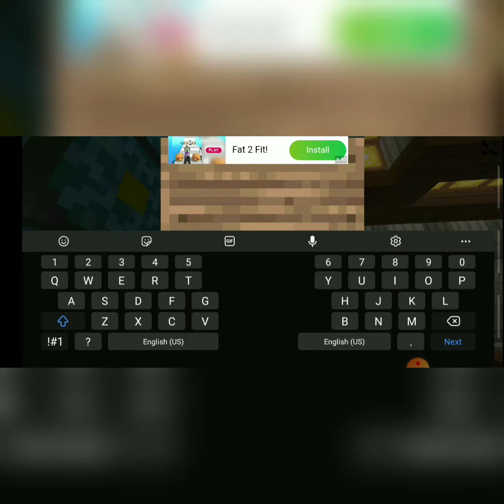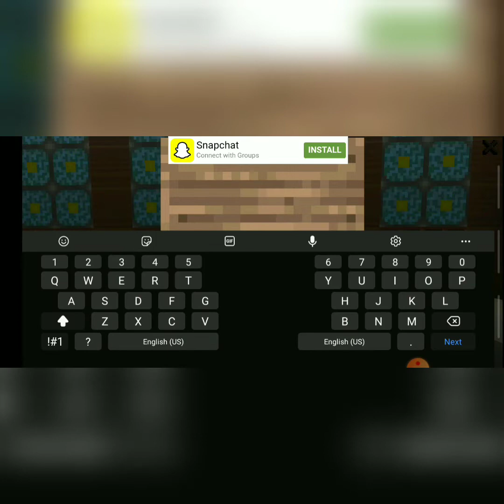BIGG BOSS 12 HOUSE IN MINECRAFT Done by Rajath